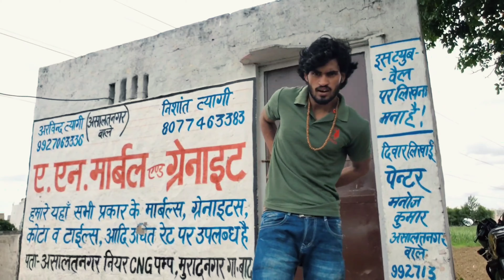दो चोर || THB || The hunter boys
Hey Guy's Enjoy Entertainment Video

PYAR MILNA CHAHIYE APKA ❤️

                           Written by :- THB TEAM
                           Editing by :- Gaurav Nayak
                           Thumbnail by :- Cinemafy